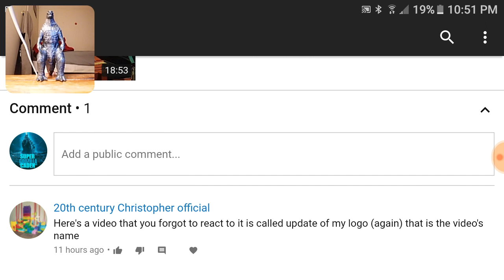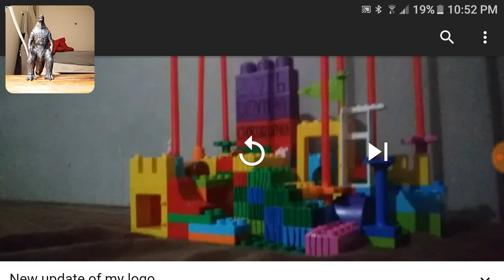Godzilla Reacts: The New Logo Update By 20th Century Christopher Official